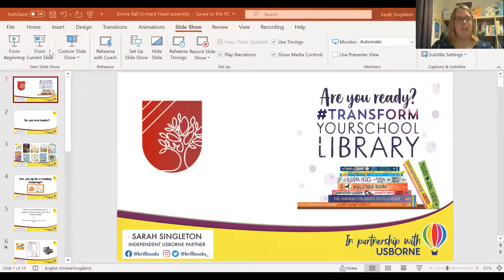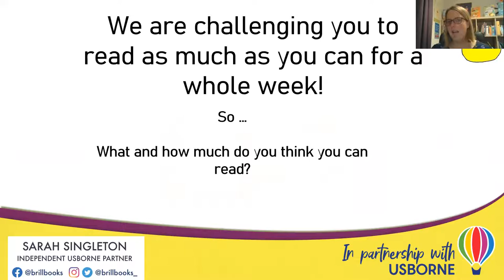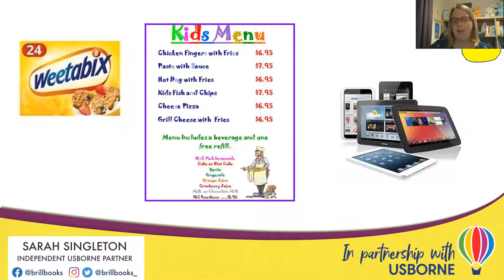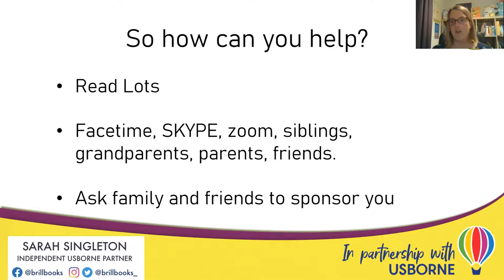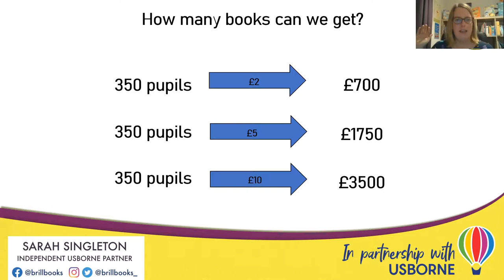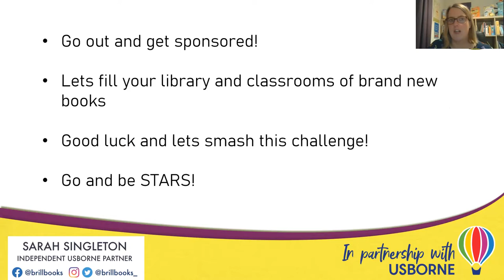Orchard Head Primary School Assembly Launch to Transform your School Library with Usborne Books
A recorded short video to launch the assembly for pupils, staff governors for the Ready Steady Read Event during World Book day for a week long event.

Find out more about Transforming your School Library.